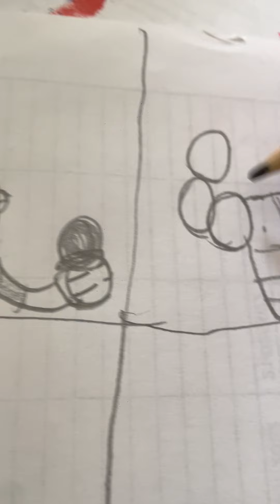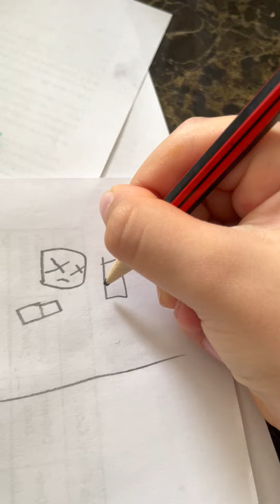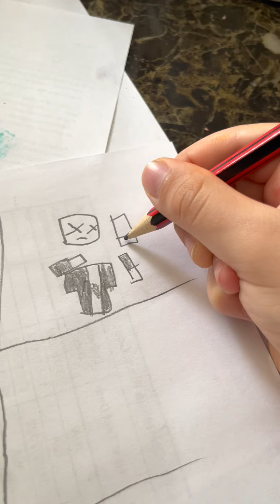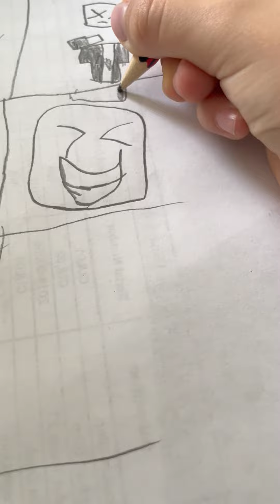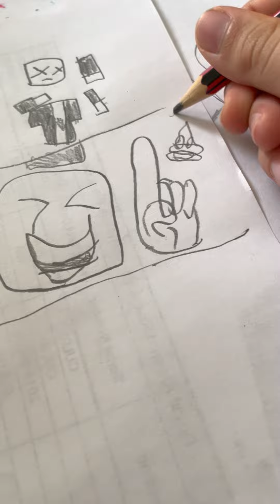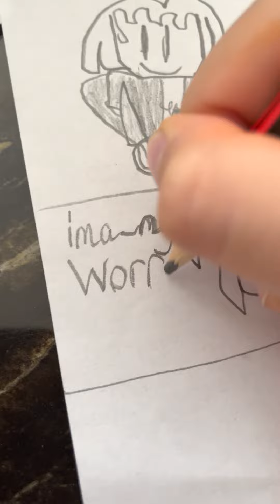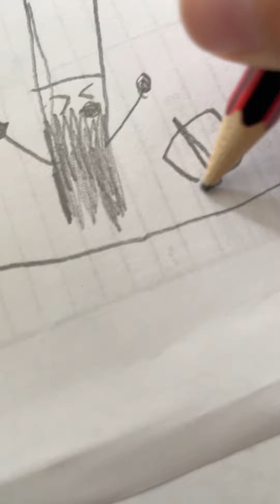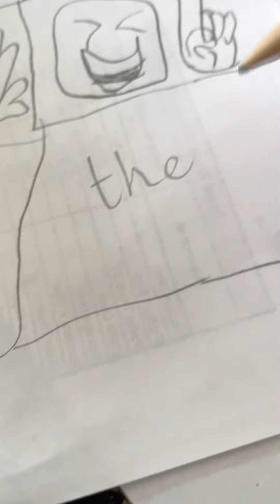Kevin drawing characters